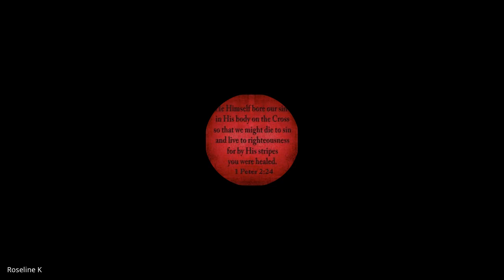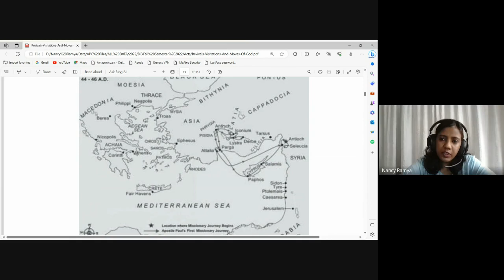Acts & The Life of Paul | Lecture 15: BC302-Acts-20230929